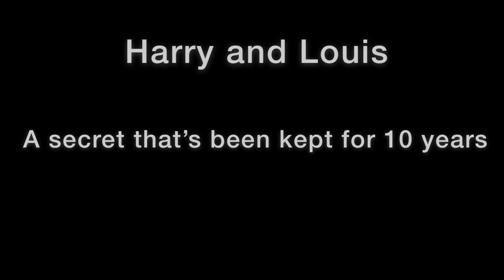Larry Stylinson - The Movie [trailer] [fanmade] *kinda bad*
So this is genuinly pretty bad, but ya know idc lol :)

the movie is like be 30 minutes idk depends on what my editor will allow me to do.. it might break my phone. and the movie will be like going from 2010/11-2020 (if things go as planned)